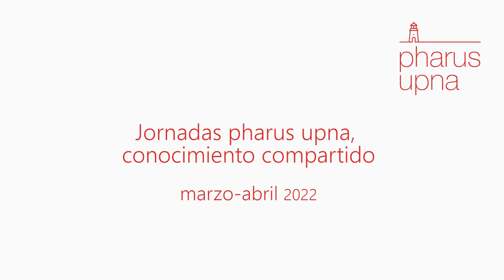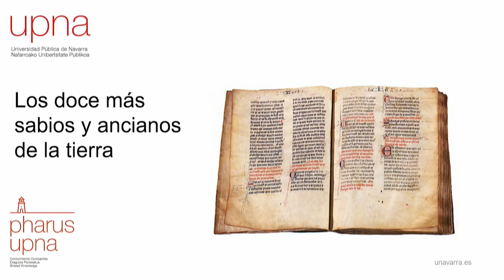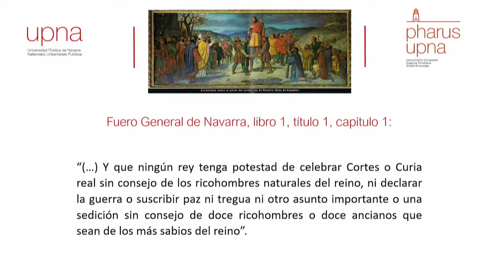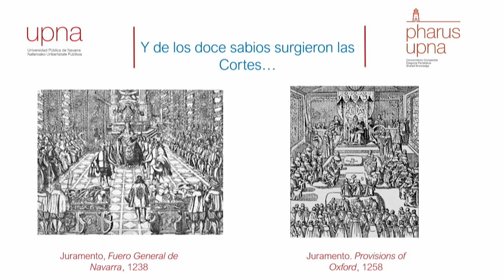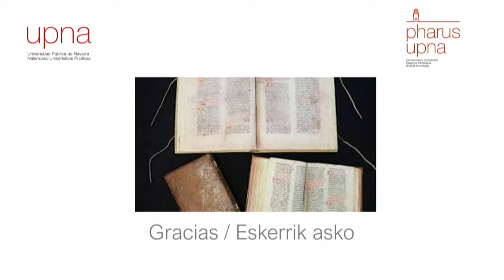Los doce más sabios y ancianos de la tierra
Jornadas "Pharus UPNA, conocimiento compartido". Charla ofrecida en la sesión dedicada al Aula de la Experiencia por Roldán Jimeno, profesor titular de Historia del Derecho e investigador del Instituto de Investigación Social Avanzada I-COMMUNITAS.